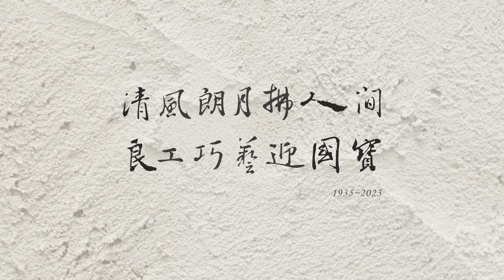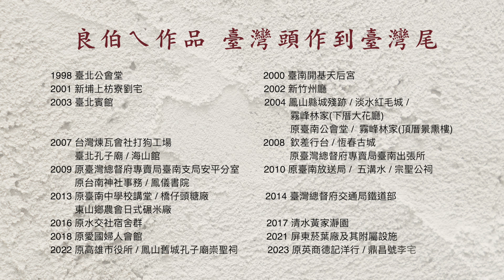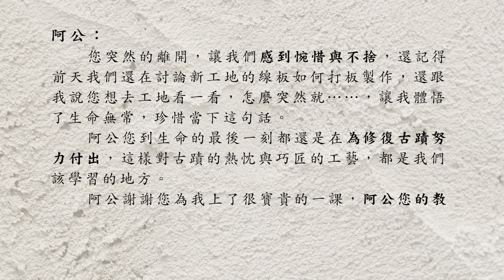清風朗月拂人間 良工巧藝 _國寶大師 蘇清良先生 追思影片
重要文化資產保存技術_